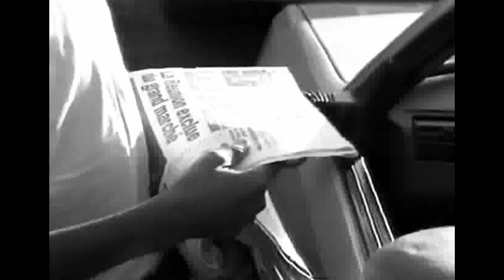Doc Indigène - Chamacha Clip Officiel HD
Enfin en ligne le clip de RFO pour le single "Chamacha" du groupe réunionnais Doc Indigène !
En vente sur Amazon.com, Fnac.com, Itunes et Yozik.
Partagez l'info !

Finally online the RFO videoclip of the single "Chamacha" by the band from Reunion, Doc Indigène !
Available on sale on Amazon.com, Fnac.com, Itunes and Yozik.